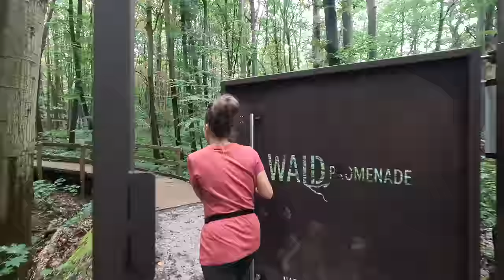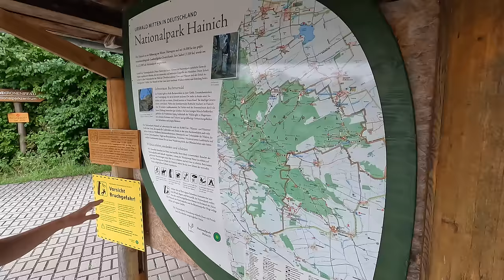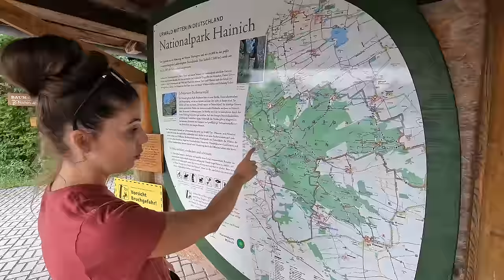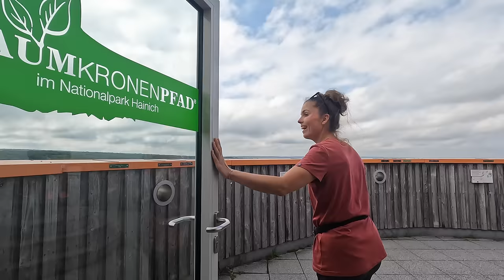Der spektakulärste Baumkronenpfad: Urwald mitten in Deutschland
Einer der spektakulärsten Baumkronenpfade in Deutschland: Vor den Toren der idyllischen Stadt Bad Langensalza liegt der Nationalpark Hainich. Und hier zwischen den Baumwipfeln schlängelt sich der Baumkronenpfad bis auf 40 Meter in die Höhe.

Warst du schon mal in Bad Langensalza? Wenn ja, hast du noch weitere Ausflugstipps in der näheren Umgebung? Schreib uns deine Erfahrungen und Empfehlungen gerne in die Kommentare!

Los geht’s in der historischen Altstadt. Bad Langensalza gibt es schon seit mehr als 1.000 Jahren und wir laufen an alten, urigen Fachwerkhäusern und imposanten Gemäuern wie dem Rathaus und den Überresten der Stadtmauer vorbei. Etliche Cafés und Restaurants warten rechts und links auf uns.

Unsere Ferienwohnung liegt auch mittendrin in der Altstadt. Die Wohnung ist super groß, super hell und sehr gemütlich eingerichtet. Wir haben zwei große Schlafzimmer, ein riesiges Wohnzimmer und eine vollständig eingerichtete Küche. Auch das Badezimmer ist super und die Lage der Wohnung ist unschlagbar.

Unweit der Altstadt liegen zwei wunderschöne Gartenanlagen. Hier gibt es den Rosengarten mit über 450 verschiedenen Rosensorten und den Japanischen Garten, der einen in fernöstliche Gefilde entführt. Pavillons stehen hinter einem großen Teich, Bonsais wachsen um die Wette und im Wasser tummeln sich Kois. Es gibt sogar ein japanisches Gewächshaus mit Bambussträuchern und riesigen Bananenstauden. Super schön!

Dann geht’s aber auch endlich raus in die Natur. Der Nationalpark liegt etwa 20 Minuten (per Auto oder Bus) von Bad Langensalza entfernt. Wir schlendern durch einen Urwald. Der Nationalpark Hainich ist der einzige Nationalpark Thüringens und der größte zusammenhängende Mischwald Deutschlands. Hier stehen teilweise uralte Bäume. Eine Eiche ist 350 Jahre alt und hat mittlerweile einen Stammumfang von knapp 6 Metern. Gigantisch!

Der ganze Wald strahlt eine Ruhe aus und ich genieße es, durch die wilde Landschaft zu laufen , die verschiedenen Grüntöne auf mich wirken zu lassen und dem Gesang der Vögel zu lauschen. Manchmal gibt es auch hölzerne Stege, über die man hinweggeht. Hier kann man abschalten und Entspannung finden.

Dann erklimmen wir den Baumkronenpfad. Über eine Wendeltreppe erreichen wir die ersten Stege und dann geht es stetig ansteigend bergauf auf bis zu 40 Meter Höhe. Wir schlendern direkt unter und dann über den Baumkronen entlang und kommen der Natur somit nochmals anders nah. Von oben haben wir dann einen sensationellen Blick und sehen erstmals richtig, wie riesig der Nationalpark ist. Am Horizont können wir außerdem bis in den Thüringer Wald und zum Harz schauen. Auch Bad Langensalza selbst ist von hier oben zu sehen.

Nachdem der Baumkronenpfad geschlossen hat und alle Besucher gegangen sind, sind wir mit Christiane verabredet. Sie bietet Yoga-Stunden zwischen den Baumkronen an. Hier oben breite ich also meine Matte aus und lasse mich auf eine Entspannungsreise zu mir selbst ein. Anschließend gibt es noch eine Klangmassage. Das tut gut!

Dann haben wir auch noch einen Einkehrtipp für euch. Dazu geht es an die Unstrut. An diesem idyllischen Fluss liegt die sogenannte Lohmühle, eine alte Mühle mit großem Mühlrad und einem wunderschönem Fachwerkhaus. Direkt nebenan befindet sich die Unstrut-Hütte. Die liegt auch direkt am Wasser. Wir nehmen Platz und ich freue mich auf eine leckere Thüringer Rostbratwurst. Wenn man schon in Thüringen unterwegs ist, darf so eine Bratwurst schließlich nicht fehlen. Für mich gibt es Bratwurst mit Pommes und für Felix Bratwurst mit Kartoffelsalat. Und wir speisen direkt am Wasser mit Blick auf die Unstrut.

Zum Abschluss geht’s dann noch in die Friederiken-Therme. In den warmen Solebädern lassen wir den Tag ausklingen. Nach ca. 10-15 Minuten Solebaden folgt eine 10-minütige-Pause. Auch in der neuen Saunawelt schauen wir noch vorbei.